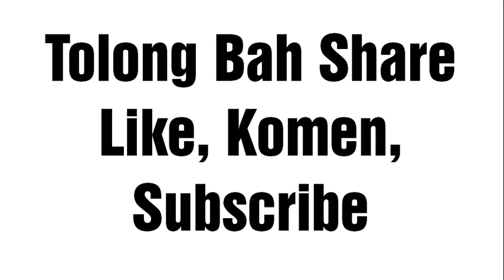SETIA (kisah kesetiaan)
Ciptaan CahayaKaseh Homestay